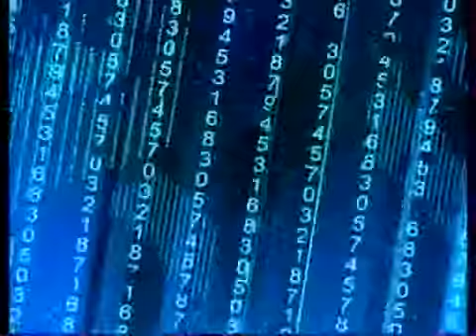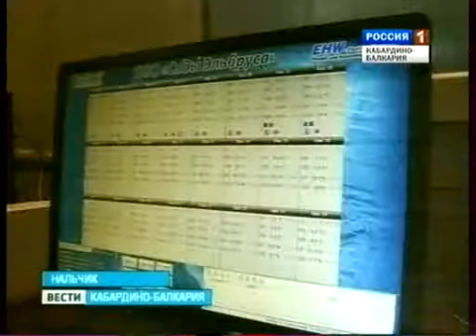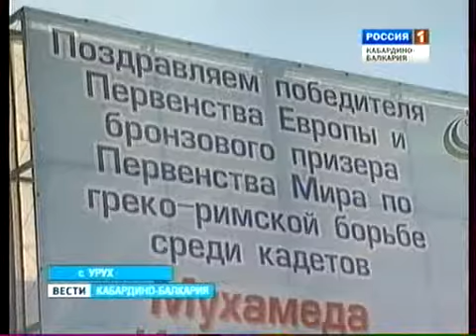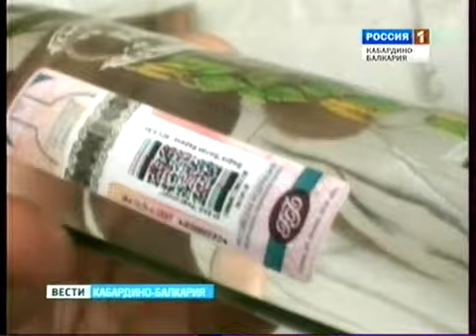ВЕСТИ КБР (28.11.2011)